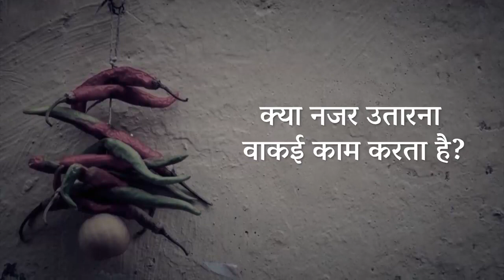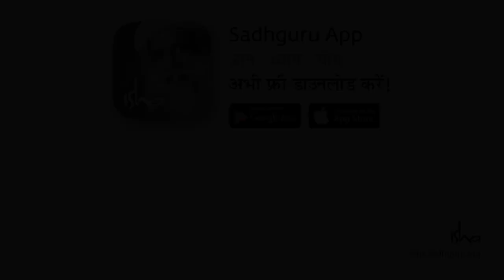नज़र उतारना क्या अंधविश्वास है Sadhguru Hindi